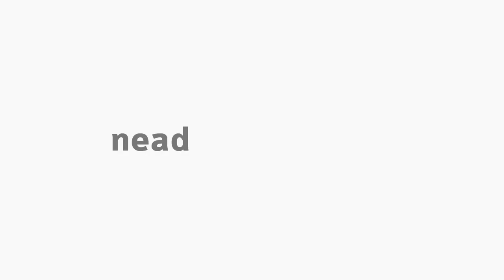[ART] Expressões Artísticas: exercício prático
Tema Expressões Artísticas: exercício prático na disciplina Oficina de Produção em Arte com a professora Érica Dias Gomes para o curso EaD de Arte da Universidade Estadual do Centro-Oeste do Paraná.